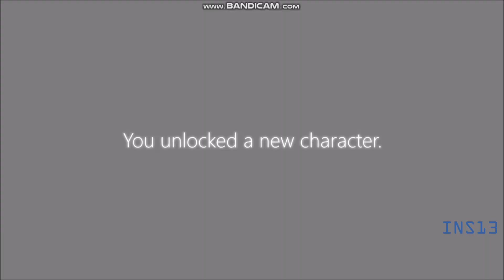Five Nights at Treasure Island 2020 (Custom Night) | Clubhouse (0/10/15/10/0/0/0/0/0/20/0/0/0)